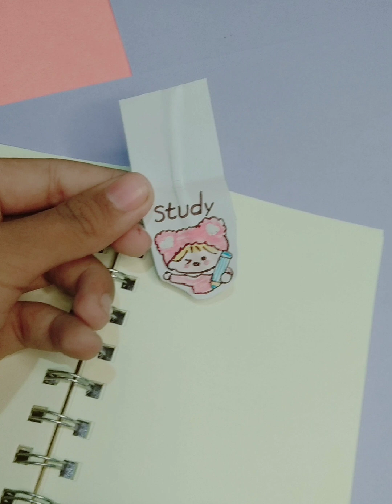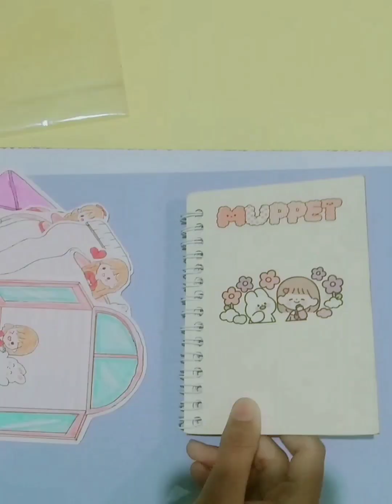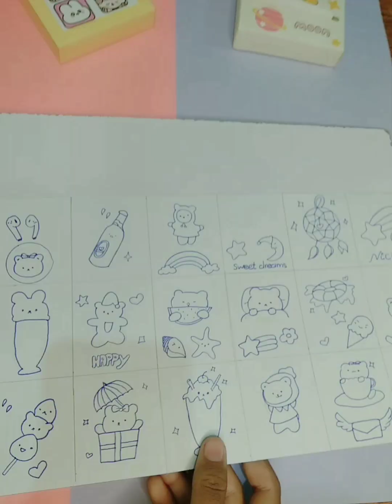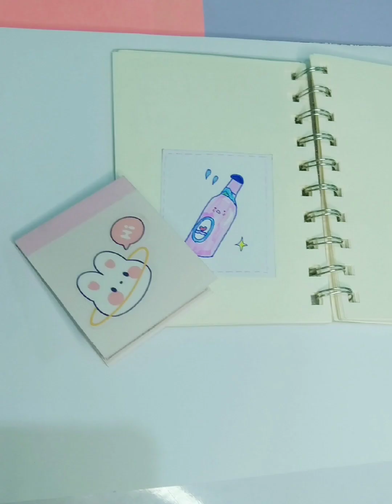6 Easy paper crafts. Diy school supplies. How to make cute stickers.